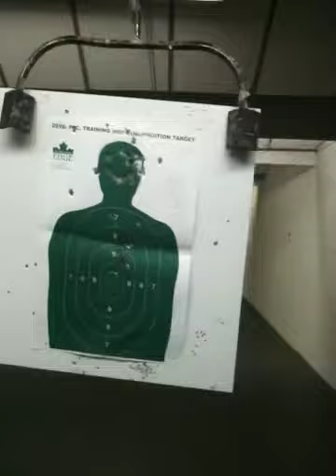Michael Stevenson shooting range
Michael shooting at the gun range